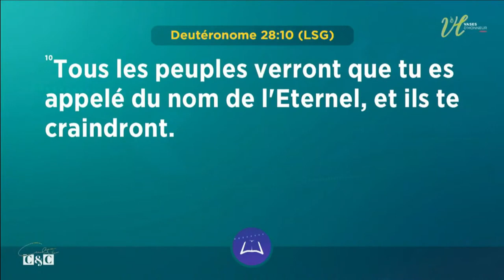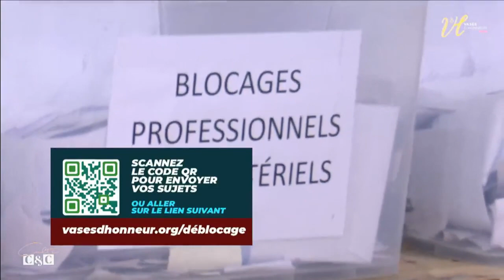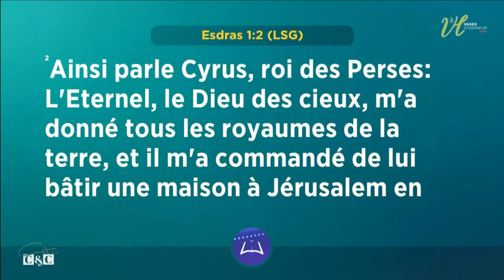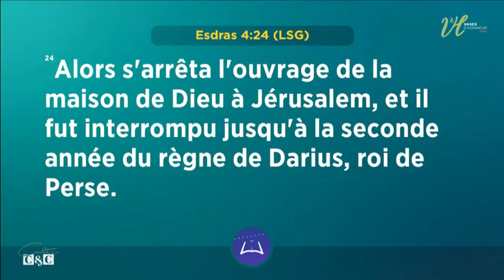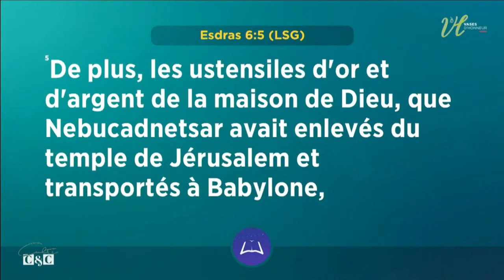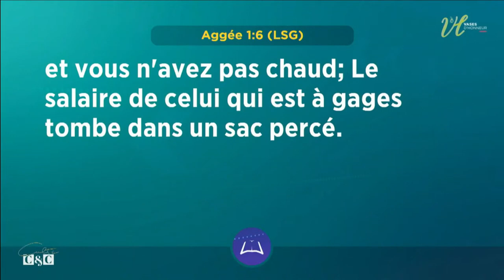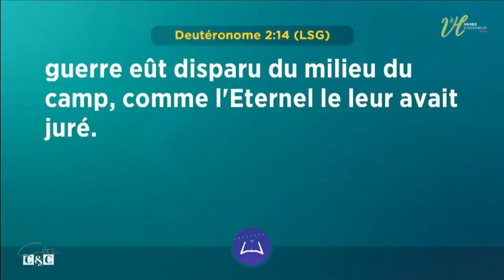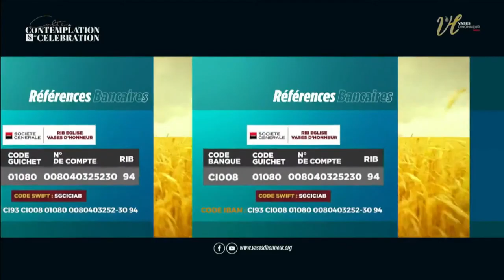DOMINE SUR LES 7 RAISONS QUI CRÉENT DES BLOCAGES DANS TA VIE - Pst Mohammed Sanogo